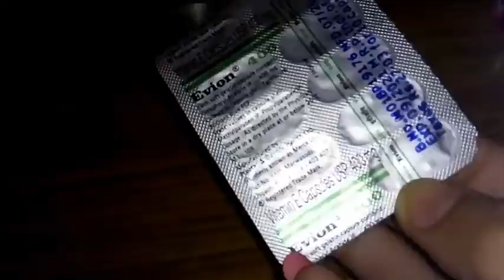How to make face serum using vitamin e capsule|vitamin e capsule use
It is a video telling how to make face serum using vitamin e capsule and aloe vera gel